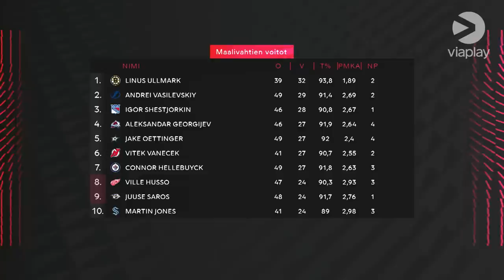Ville Husson kausi Detroitin ykkösvahtina | Lupaavia otteita, mutta myös tasaisuuden hakemista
Husson kaudesta ja torjuntatavoista keskusteltiin NHL-studiossa 11.3.

Kaikki NHL-ottelut katsottavissa Elisa Viihde Viaplayssa!

00:00 Ville Husso haastattelussa
02:55 Keskustelu Husson tasaisuudesta
05:10 Riku Helenius analysoi Husson torjuntatapoja